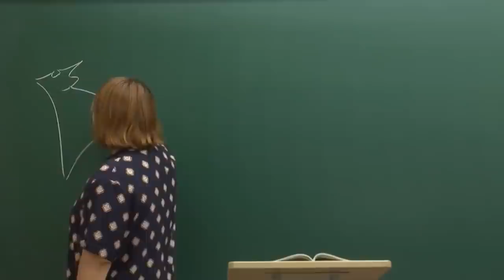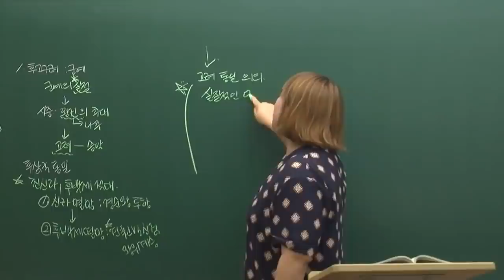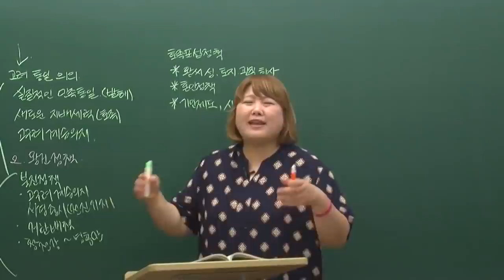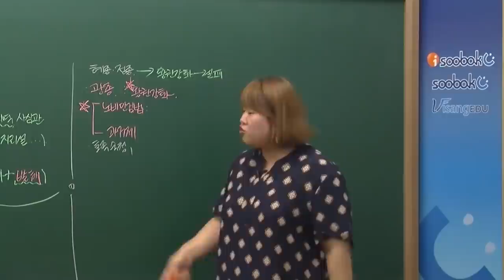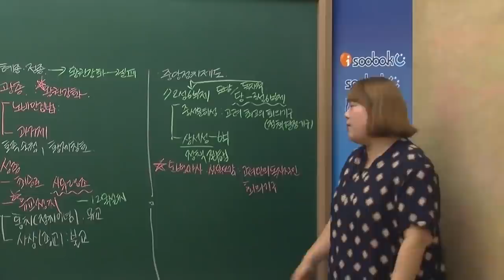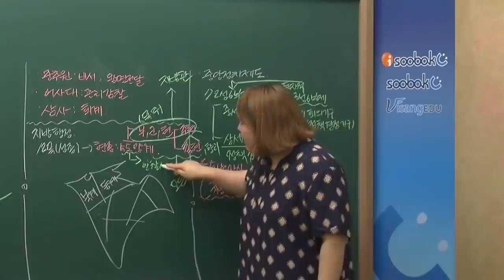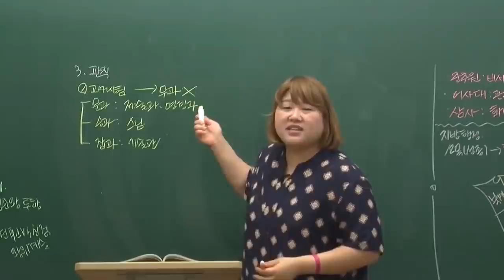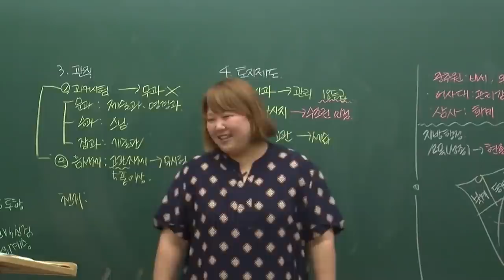중2역사1[4-1](1)고려의 건국과 귀족사회의 형성(2020빡공시대이보람쌤)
교육과정에 따라 2020년까지 적용되는 강좌입니다.
2021년에는 새로운 교육과정에 맞춘 강의가 새롭게 출시됩니다:)